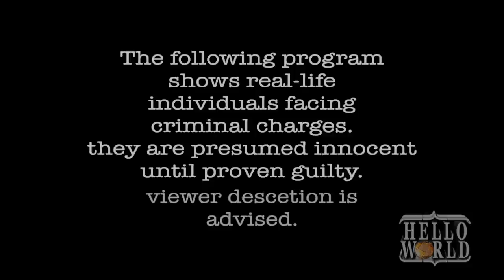Skee Todd Ft. O.G. Boo Dirty & Yung Guap - First 48